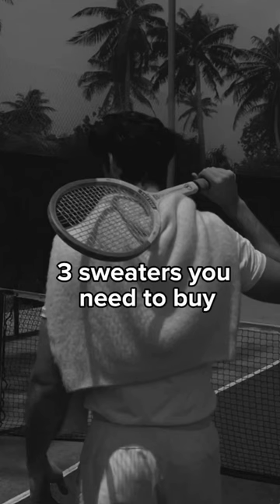Sweaters must have men | you need to buy | old money men’s